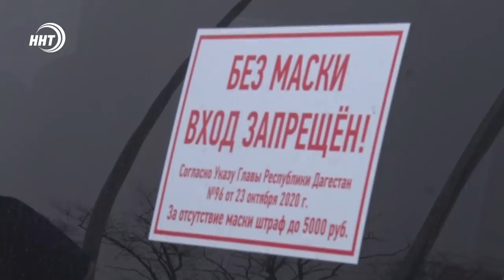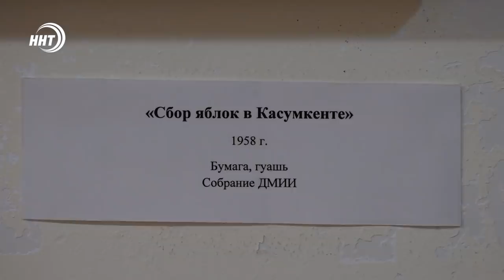Новости Дагестана за 12.02.2021 года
1. Дороги дороги. Чем, помимо повышения цен, обернулись для шамхал-терменцев транспортные манипуляции?

2. Современные решения. Дагестанские школьники получили от президента возможность продолжить учебу с выходом в интернет.

3. Любовь на картинах. Жизнь Дагестанцев в аулах и городах глазами и кистью выдающегося художника Галины Конопацкой.